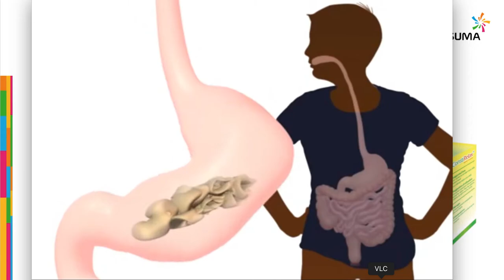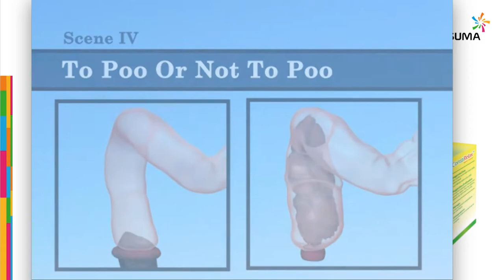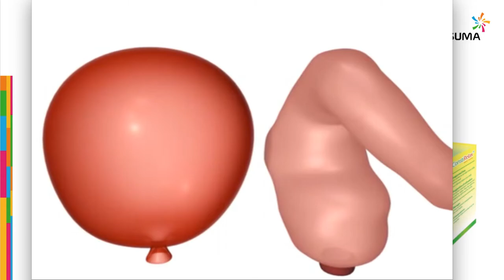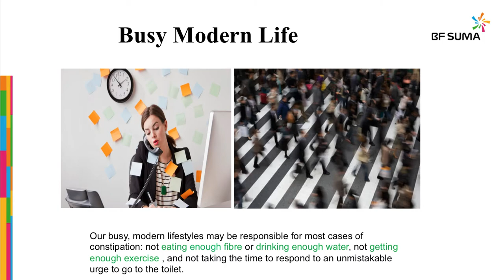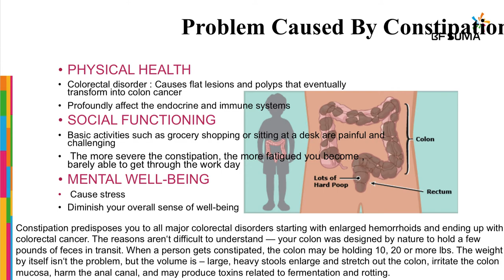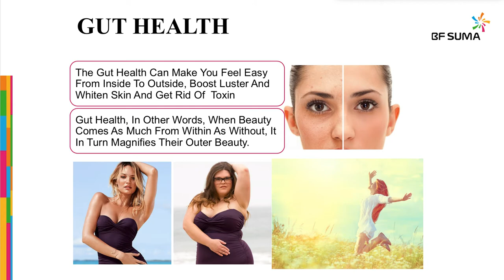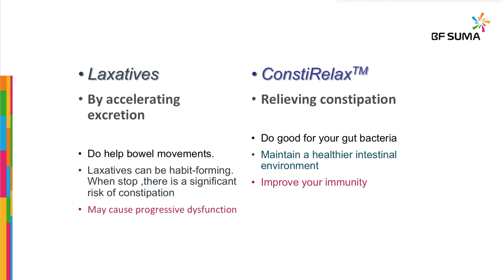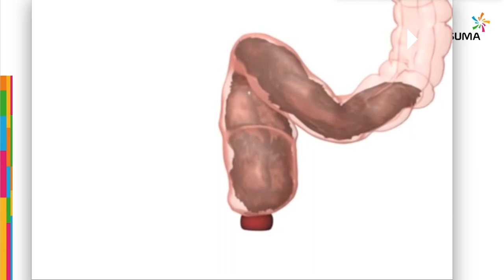ConstiRelax Solution Products Presentation by Dr. Ibrahim Chenza(PhD)